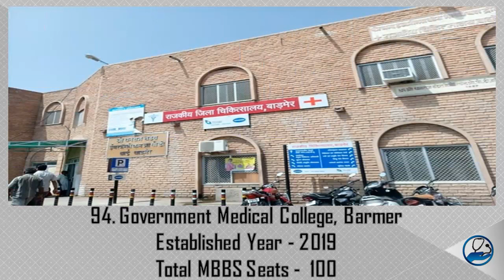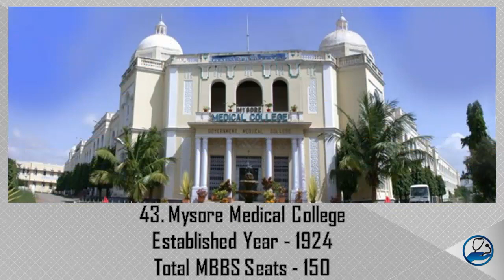Top 100 Government Medical Colleges in India - MBBS Admission Counselling Choice Filling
In this video we are going to see the top 100 Indian government medical college details. They are as follows:

Government Medical College Thrissur, Established Year-1981,Total MBBS Seats-175.
Govt Medical College Nagpur, Established Year-1947, Total MBBS Seats - 250.
Baroda Govt MedicalCollege, EstablishedYear - 1949, Total MBBS Seats - 250.
Topiwala National Medical College, Established Year - 1964, Total MBBS Seats - 150.
Gandhi Medical College Secunderabad, Established Year - 1954, Total MBBS Seats - 250.
RUHS College of Medical Sciences, Established Year - 2014, Total MBBS Seats - 150.
BJ Govt Medical College Pune, Established Year - 1964, Total MBBS Seats - 250.
Patna Medical College, Established Year - 1925, Total MBBS Seats - 180.
Government Medical College Kozhikkode, Established Year - 1957, Total MBBS Seats - 250.
Pt BD Sharma PGIMS, Established Year - 1960, Total MBBS Seats - 250.
Kolkata Medical College, Established Year - 1838, Total MBBS Seats - 250.
Madras Govt Medical College, Established Year - 1835, Total MBBS Seats - 250.
Bangalore Govt Medical College, Established Year - 1955, Total MBBS Seats - 250.
Grant Medical College Mumbai, Established Year - 1845, Total MBBS Seats - 250.
NDMC Medical College, Established Year - 2013, Total MBBS Seats - 60.
King George Medical University, Established Year - 1911, Total MBBS Seats - 250.
Dr BSA Medical College, Established Year - 2016, Total MBBS Seats - 125.
SMS Medical College, Established Year - 1947, Total MBBS Seats - 250.
Institute of Medical Sciences BHU, Established Year - 1960, Total MBBS Seats - 100.
Seth GS Medical College, Established Year - 1925, Total MBBS Seats - 250.
PGIMER Delhi, Established Year - 2008, Total MBBS Seats - 100.
BJ Medical College Ahmedabad, Established Year - 1946, Total MBBS Seats - 250.
Lady Hardinge Medical College, Established Year - 1916, Total MBBS Seats - 240.
Govt Medical College Chandigarh, Established Year - 1991, Total MBBS Seats - 150.
University College of Medical Sciences, Established Year - 1971, Total MBBS Seats - 170.
VMMC And Safdarjung Hospital, Established Year - 2002, Total MBBS Seats - 170.
Maulana Azad Medical College, Established Year - 1958, Total MBBS Seats - 250.